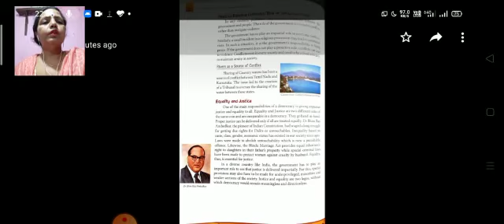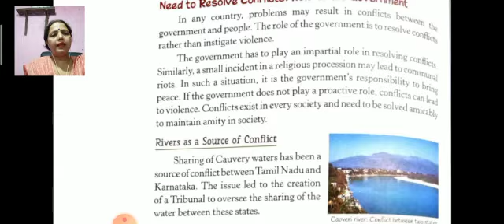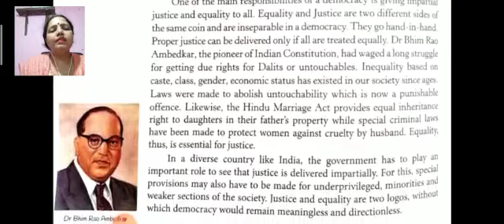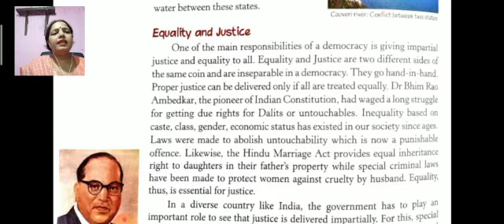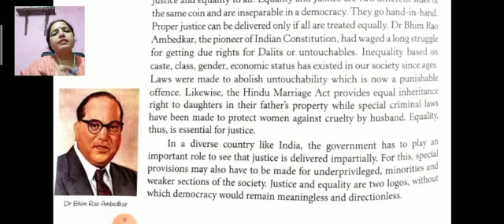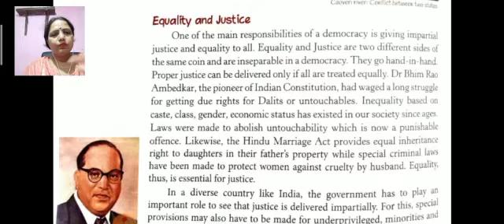CLASS 6 SST CIVICS CH 4 PART 2